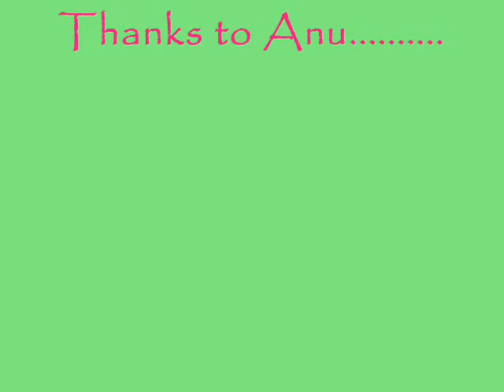saharanpur roorkee Journey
this is journey of saharanpur, roorkee and haridwar. with my sweet friend anupam